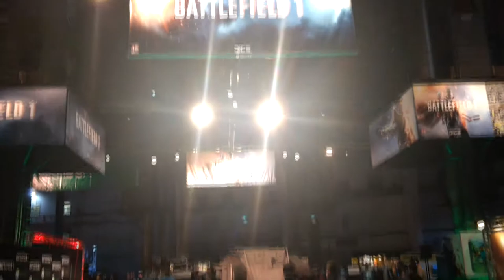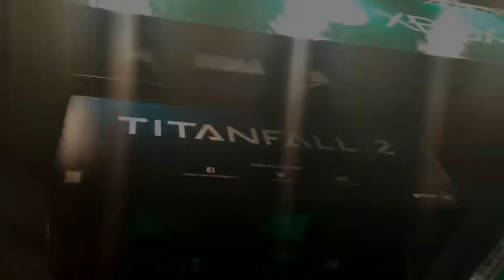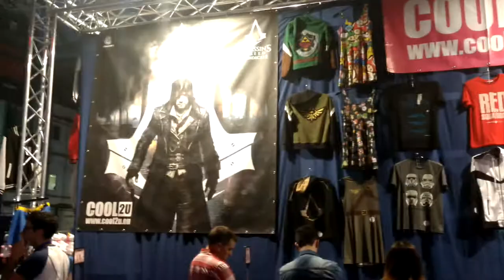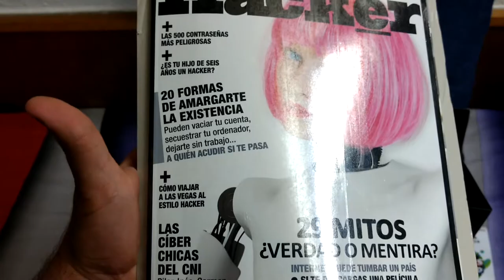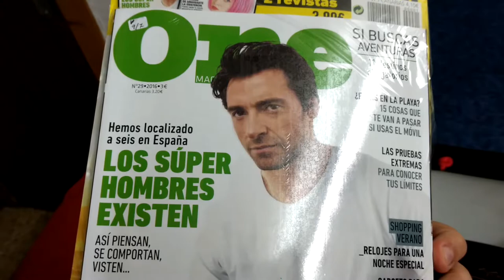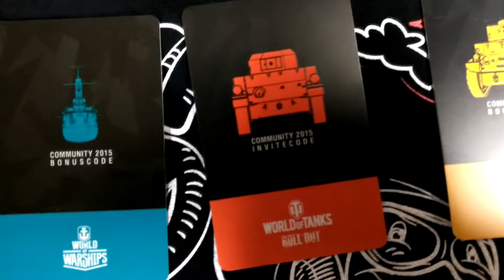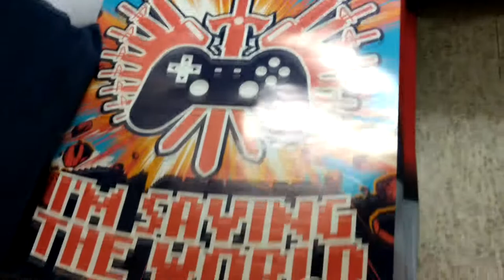BGW BARCELONA GAMES WORLD! Y REGALITOS!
BIENVENIDOS AL BARCELONA GAMES WORLD!! :)